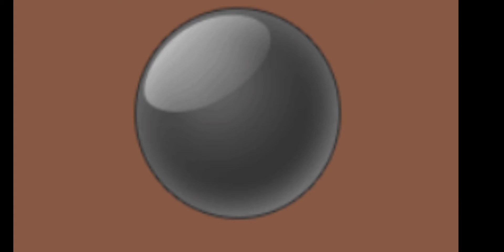the hole but its my gacha ocs